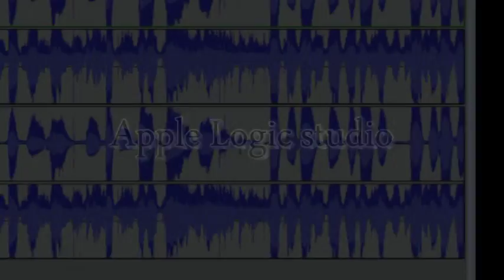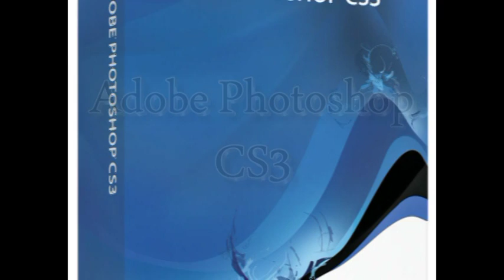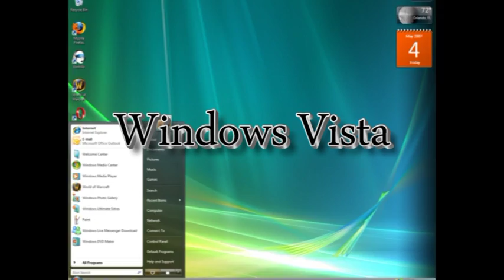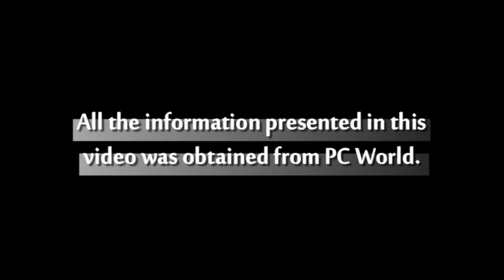DMC- The Best Tech of 2008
The first video from DMC about the best tech products of 2008
All the information in the video was obtained from PC World